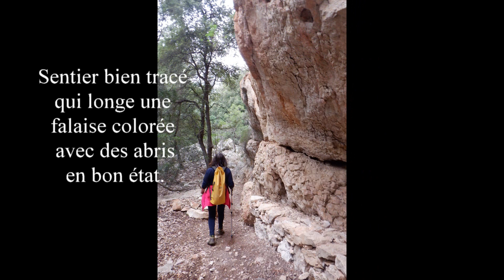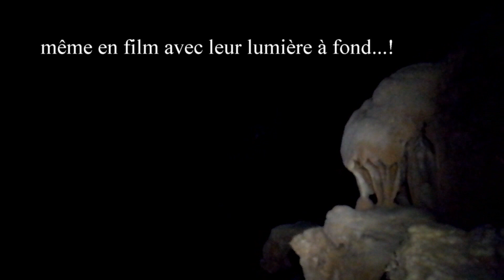spéléo grotte de Tiscali - camp Sardaigne 24 oct et 5 nov 2021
Départ du gîte à pied direction Tiscali avec en cours de route, après avoir grimpé un peu, bifurcation sur un sentier descendant sur la gauche. Sentier non marqué sur la carte mais très bien marqué avec des marches . Sentier qui nous fait la surprise de passer le long d’une falaise avec des baumes et des abris de berger. On retrouve le sentier qui mène à la grotte de Tiscali. Surprise par les volumes impressionnants de cette cavité. Après un passage avec un gros travail de désob, on arrive effectivement dans une salle de 80m de haut avec une ouverture au sommet qui donne une ambiance « clair de lune ». On poursuit sur la gauche dans la suite de ces énormes volumes pour faire demi-tour en bas de la grande salle. En remontant on longe un mur impressionnant sur la droite , on fera demi-tour au chaos . Au niveau de l’arche vers la sortie on prend sur la gauche (en sortant) jusqu’à une étroiture que l’on passe sur le dos pour arriver sur zone assez concrétionnée . Bref on restera environ 2h30 sous terre en se demandant où s’arrête ce trou.
Retour au gite sous la pluie.